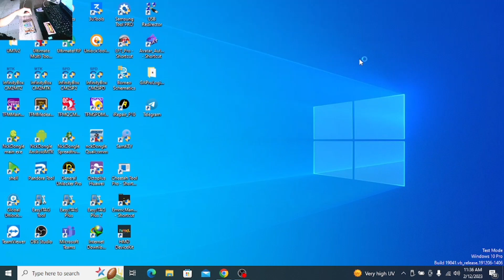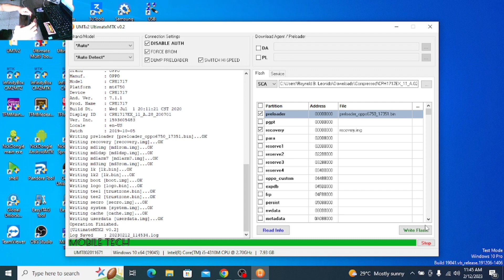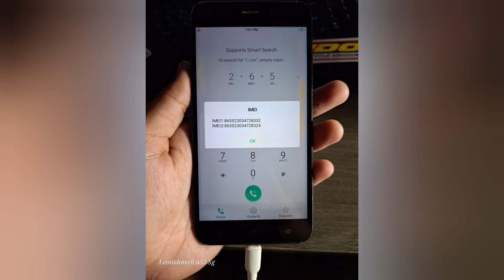Oppo a71 (Cph1717) Hang on logo fixed Umt Dongle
We offer (Box Activations & Remote Services)